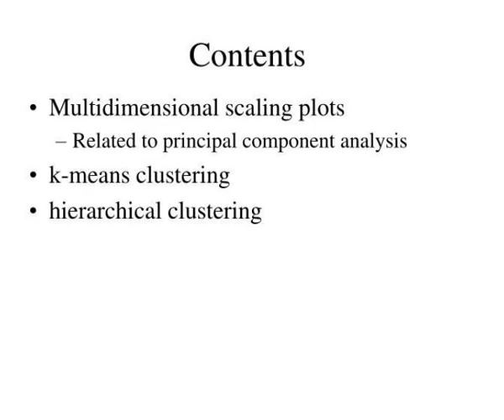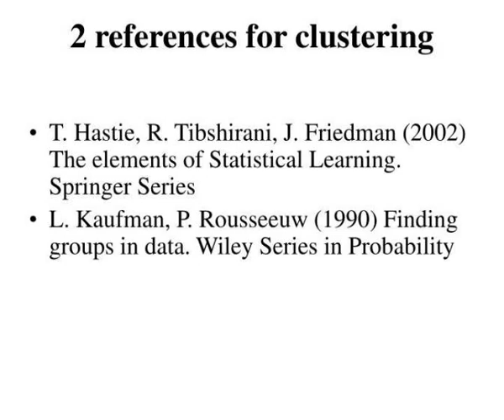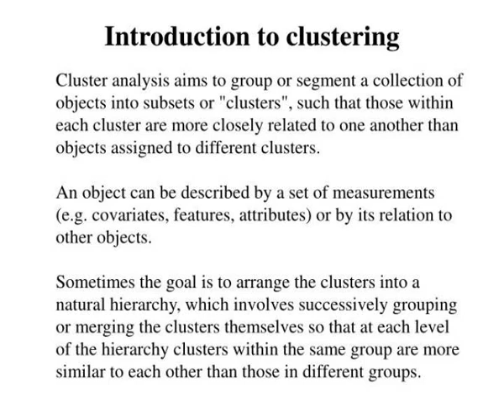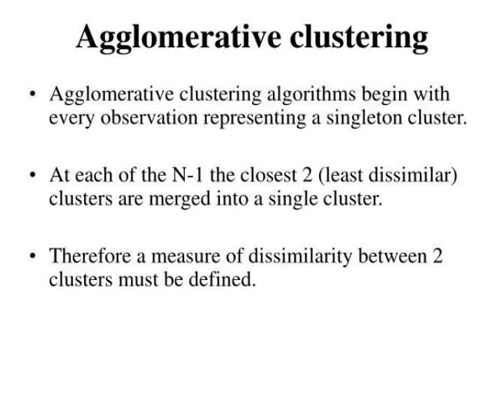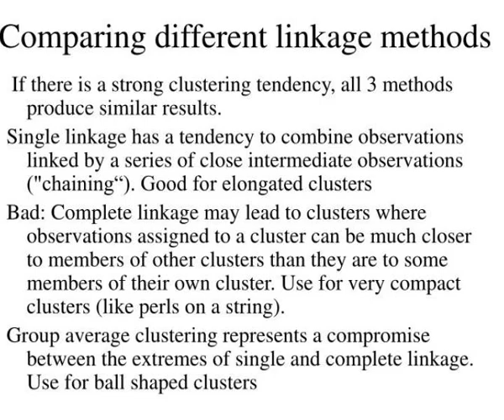important clustering methods used in microarray data analysis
Important clustering methods used in microarray data analysis.  Steve Horvath  Human Genetics and Biostatistics  UCLA.  Contents.  Multidimensional scaling plots  Related to principal component analysis  k-means clustering  hierarchical clustering.  Introduction to clustering. Slideshow 2976735 by lynn
 show1 : Important clustering methods used in microarray data analysis

 show2 : Important clustering methods used in microarray data analysis

 show3 : Contents

 show4 : Contents

 show5 : Introduction to clustering

 show6 : Introduction to clustering

 show7 : Mds plot of clusters

 show8 : Mds plot of clusters

 show9 : Mds plot of clusters1

 show10 : Mds plot of clusters1

 show11 : 2 references for clustering

 show12 : 2 references for clustering

 show13 : Introduction to clustering1

 show14 : Introduction to clustering1

 show15 : Proximity matrices are the input to most clustering algorithms

 show16 : Proximity matrices are the input to most clustering algorithms

 show17 : Different intergroup dissimilarities

 show18 : Different intergroup dissimilarities

 show19 : Agglomerative clustering hierarchical clustering and dendrograms

 show20 : Agglomerative clustering hierarchical clustering and dendrograms

 show21 : Hierarchical clustering plot

 show22 : Hierarchical clustering plot

 show23 : Agglomerative clustering

 show24 : Agglomerative clustering

 show25 : Comparing different linkage methods

 show26 : Comparing different linkage methods

 show27 : Dendrogram

 show28 : Dendrogram

 show29 : Comments on dendrograms

 show30 : Comments on dendrograms

 show31 : Figure 1